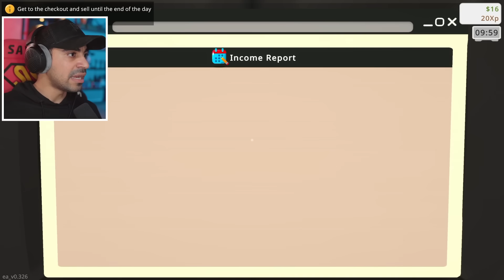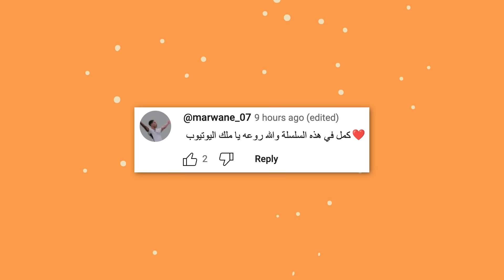محاكي متجر الالعاب : اول شخص يبيع قراند 6 - Game Store Simulator